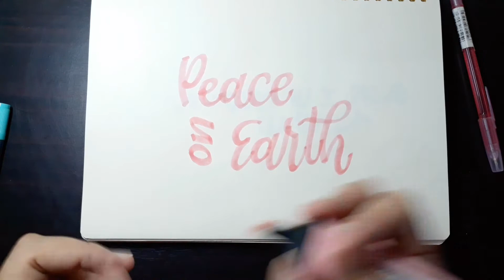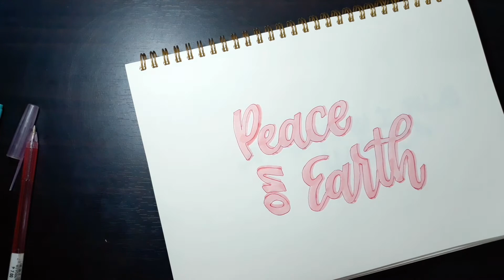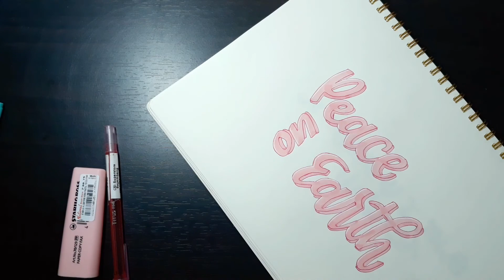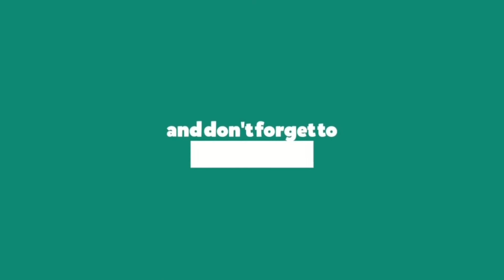12DaysOfLettering | Day 5 😊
Araw-araw may uploads sa loob ng 12 days! I hope magustuhan niyo. Happy Holidays everyone!! ❤😊

Para updated ka sa mga ganap sa Callig Journey ko and you can reach me there! 😉

Materials Used:
Stabilo Boss Highlighter
Sakura Gelly Roll Pen (White)
Blank Notebook from NBS

First of all, Hindi ako professional Calligrapher. I'm just sharing my knowledge about Modern Calligraphy especially to the beginners who seek help and gustong matuto ng Calligraphy. So if my mga mistakes ako, I gladly accept your corrections. 😊

I hope nakasubscribe kana! 😊